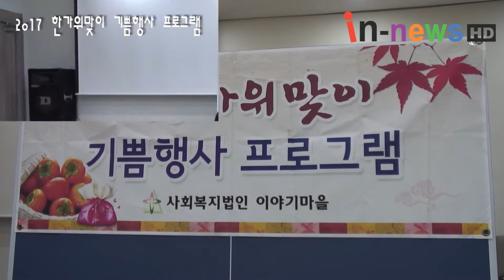2017 한가위맞이 기쁨행사 프로그램